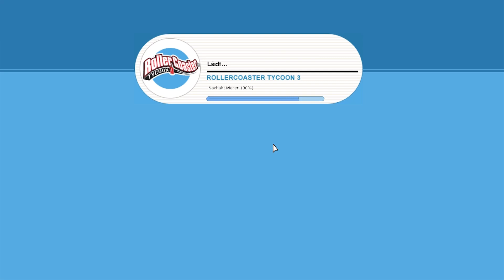Let's Play Rollercoaster Tycoon 3 Platinum German Part 103 Insektenwelt [Deutsch][RCT 3]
Beschreibung:
Neben den bekannten Spielelementen begeistert Rollercoaster Tycoon 3 mit herausragender 3D-Optik und vielen spielerischen Innovationen, die im Genre ihresgleichen suchen. So werden spektakuläre Achterbahn-Kurse und ? Themen, wie z.B.
Feuerwehr, Bungee-Jumping und Trampoline, Ihre johlenden Fahrgäste in einen wahren Geschwindigkeitsrausch versetzen. Hinzu kommen wechselnde Tageszeiten, damit Ihr Vergnügungspark auch einmal zur Geisterstunde voll aufdrehen kann. Außerdem bereichern nun auch Geschäfte, Picknick-Wiesen, Bars und Restaurants das turbolente
Geschehen. Und mit dem eingebauten Editor lassen sich sogar eigene Besucher-Figuren erstellen - z.B. Sie selbst oder Freunde oder Familienmitglieder!

FEATURES:
- Immer im Bilde: Mit der Coaster Cam können Sie Ihren Achterbahn-Entwurf gleich ausprobieren!
- Abgefahren! Konstruieren Sie mit dem neuesten Teil der weltweit erfolgreichsten Strategie- und Aufbau-Serie Ihre eigenen Achterbahn-Parks!
- Für Einsteiger und Profis: die verbesserte Steuerung sorgt für einen noch leichteren Spieleinstieg, während neue strategische Elemente auch gestandene Rollercoaster-Veteranen fordern
- Umfangreich: fünf Themen und 18 teils aberwitzige Szenarien stehen zur Auswahl.
Selbstverständlich im typischen Rollercoaster-Humor gehalten ? da bleibt kein Auge trocken
- Atemberaubend: die neue und pfeilschnelle 3D-Grafik lässt Ihnen kaum noch Zeit zum Luft holen - Tag- und Nachtwechsel inklusive!
- Neue Themen und Kurse: basteln Sie z.B. Feuerwerk-Strecken oder eine Gummiseil-Konstruktion, um Ihre Besucher aufkreischen zu lassen.